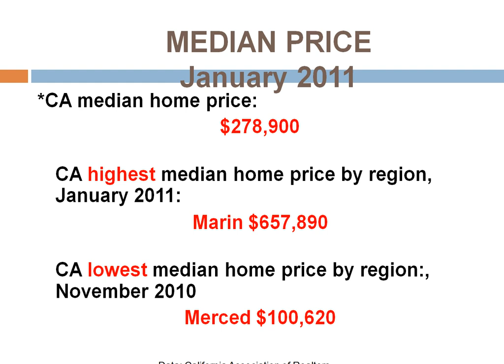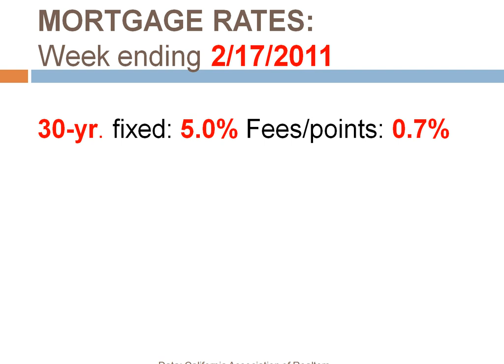EVERYTHING YOU NEED TO KNOW ABOUT CALIFORNIA REAL ESTATE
EVERYTHING YOU NEED TO KNOW ABOUT CALIFORNIA REAL ESTATE Fast Real Estate Facts February 24 2011. This weekly series is provided by La Quinta area, blogging Realtors, Judy Horn and her husband, Nelson Horn. The Horns are know for providing the community with timely real estate information.